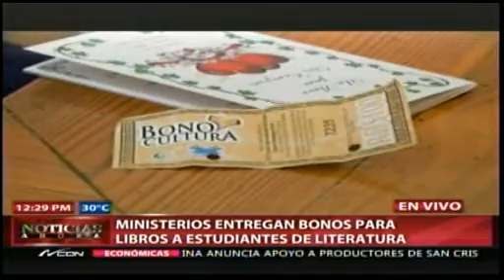Ministerios entregan bonos para libros a estudiantes de Literatura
Los ministerios de Educación y de Cultura han estado entregando los más de cuatro millones de pesos en bonos a estudiantes de Literatura en su mayoría y no a los de Básica, como se había informado.